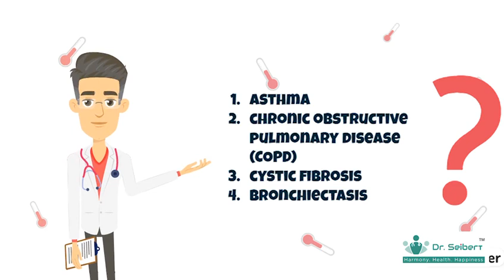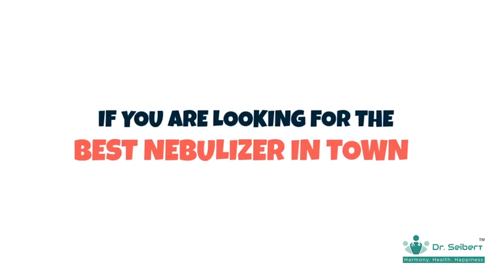Dr. Seiberthealthcare Nebulizer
In this informative short video, we're diving into the world of nebulizers and how they can make a significant difference in your respiratory health from the comfort of your home.

Whether you're dealing with asthma, allergies, or other respiratory issues, nebulizers offer a convenient way to administer medications directly to your lungs, providing fast relief and improved breathing. We'll break down the process in simple terms and share expert tips to ensure you get the most out of your nebulizer treatments.

Join us on this journey to better health. Breathe easy with the power of nebulizers!